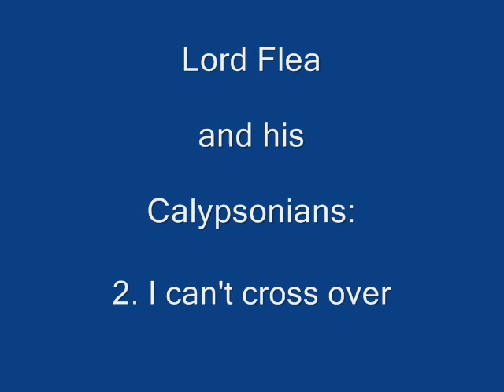Lord Flea - Swingin' Calypso's EP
Calypso's from Jamaica
Lord Flea's Swingin' Calypsos EP:
1. Bachelor's life
2. I can't cross over
3. Calypso Be Bop
4. Pretty woman

These 4 tracks come from the LP "Swingin' Calypsos",

by Lord Flea and his Calypsonians